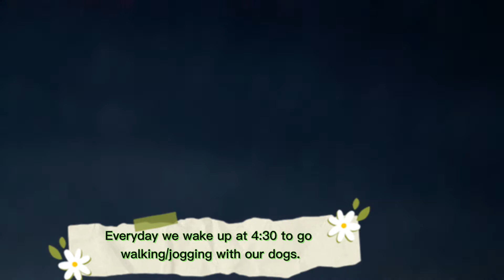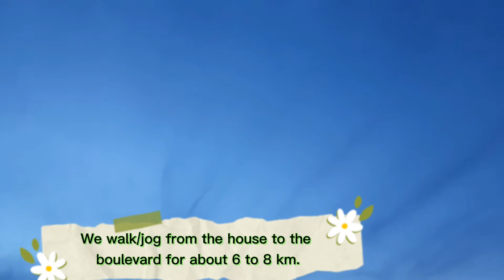Walking With Our Dogs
Everyday we wake up at 4:30 AM to go walking and jogging with our dogs. Its a kind of family bonding and taking care of our body and for our health.